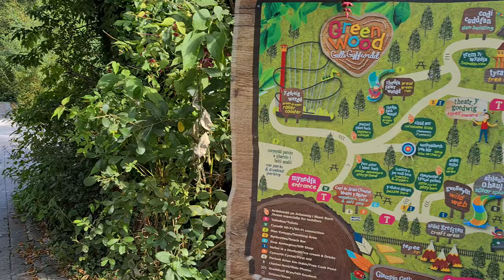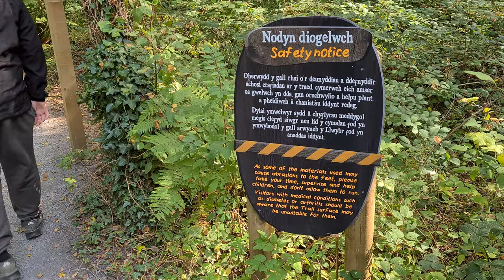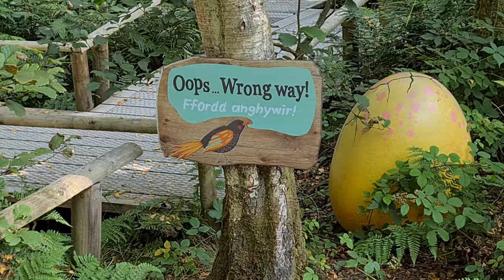Greenwood Family Park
Awesome micro fibre towels
Small first aid kit
Over size hoody fleece!
Fruit of the Loom T Shirts